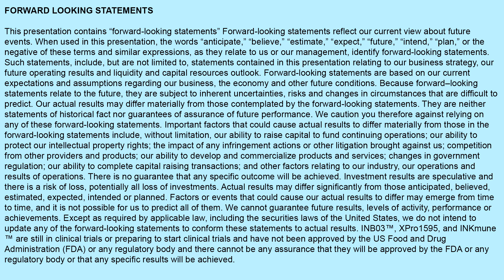INside INmune Bio | Episode 2 - TNF "the master cytokine"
INside INmune Bio is a video series directed to the inner workings of INmune Bio. Follow us as we interview employees, collaborators and others in the biotechnology industry to share what we believe might be valuable information for people interested in biologic drug development. We intend to upload at least once monthly and whenever opportunities present themselves. Suggest topics or leave questions in the comments section and we will try to answer them.

In this episode, David Moss and RJ Tesi discuss tumor necrosis factor, the "Master Cytokine" driving neuro-inflammation.